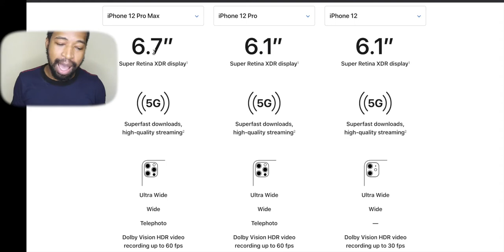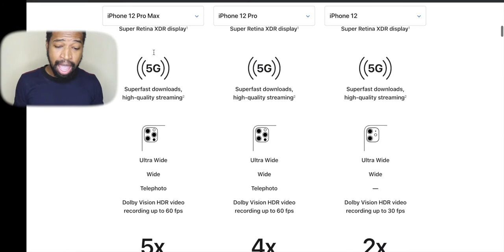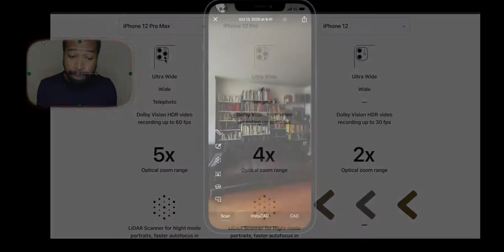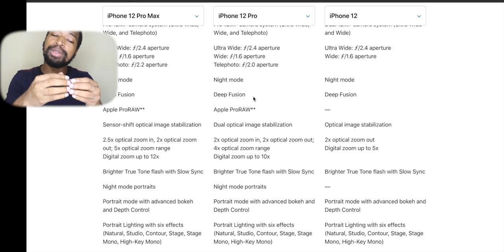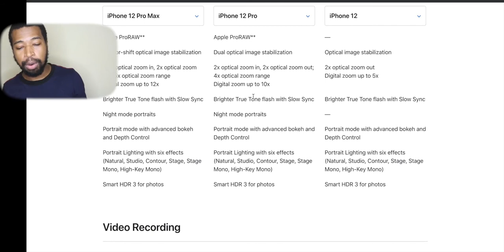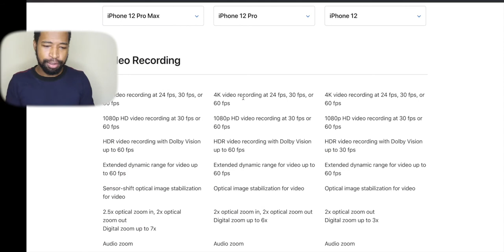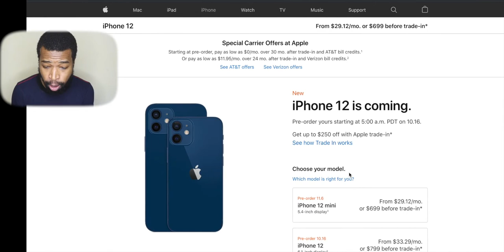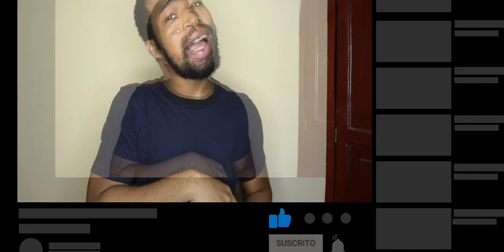iPhone 12, iPhone 12 Pro, iPhone 12 Mini | Que iphone comprar en 2020.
Este video se trata de cual iphone 12 debes comprar y porque. es importante saber que iphone comprar en 2020 o que iphone comprar para 2021

📷 EQUIPO:
⇢ Cámara : Canon t7i.
⇢ Programa para editar: Final Cut Pro.
⇢ Computador: MacbookPro 2017.